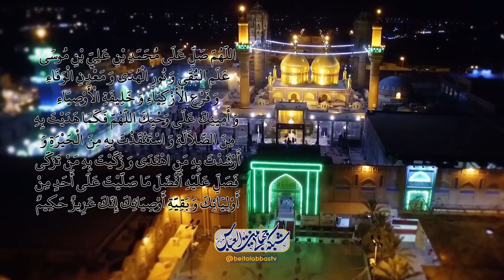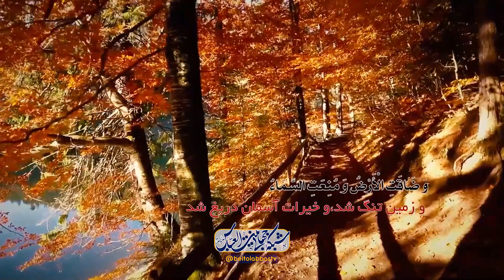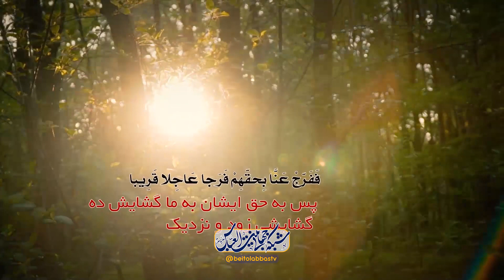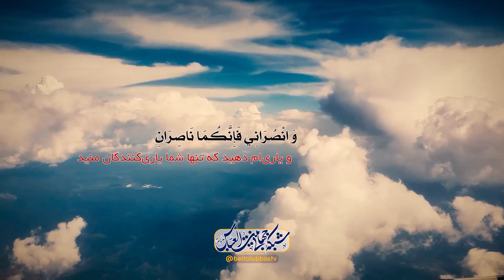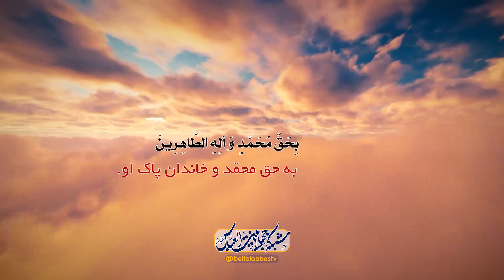اهمیت فضای رسانه در مسیر خدمت به اهل بیت علیهم السلام | به وقت سلام 180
شکایت ابن عمر ملعون از امیرالمومنین علیه السلام نزد رسول الله صلی الله علیه وآله و پاسخ ایشان -ثمره دوست داشتن و محبت الهی امیرالمومنین علیه السلام در کلام نبوی - سرپرستی و کفالت رسول الله صلی الله علیه وآله برای کسی که محبت اهل بیت علیهم السلام را داشته باشد- خضوع و تواضع در دستگاه اهل بیت علیهم السلام سبب صعود و رسیدن به مراتب - اهمیت و ضرورت هر نوع خدمت در دستگاه اهل بیت علیهم السلام

به وقت سلام 180
با اجرای سید علی مرتضوی
مهمان : مجری و ذاکر اهل بیت علیهم السلام سید حسنین موسوی
برنامه به وقت سلام با اجرای آقای سید علی مرتضوی و با حضور خادمان آستان اهل بیت علیهم السلام
روز های زوج از شبکه جهانی بیت العباس علیه السلام | ماهواره یاهست _ 12073 و باکس اندروید _ جادو و روکو /
پل های ارتباطی :